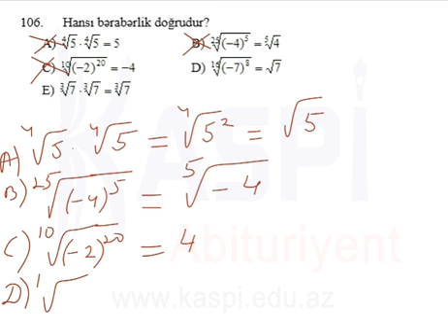Kaspi Tehsil Merkezi - MS4 11 - Riyaziyyat I ve II - 106d